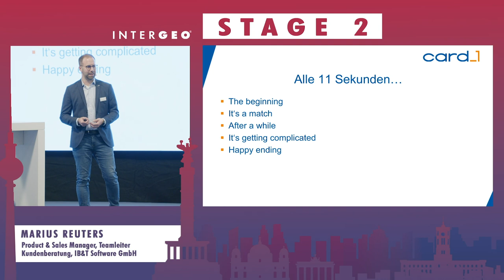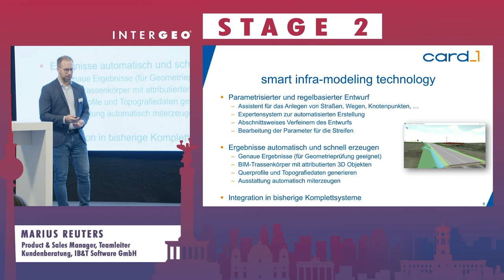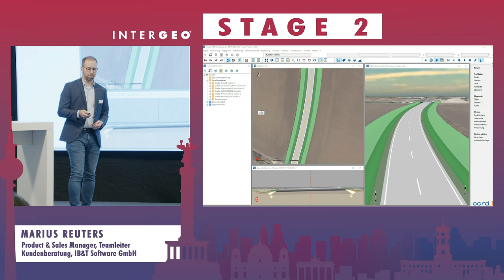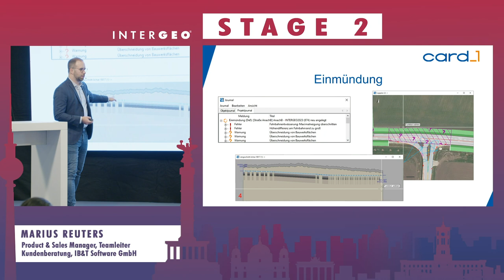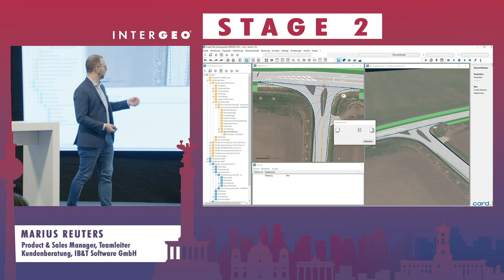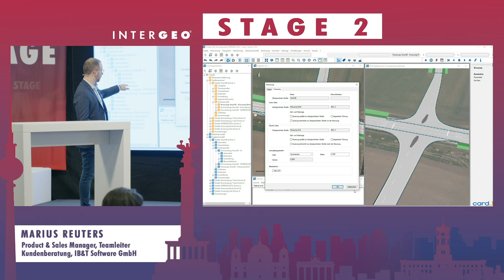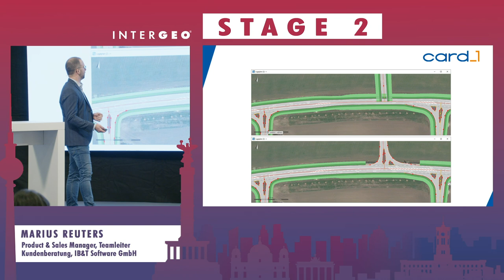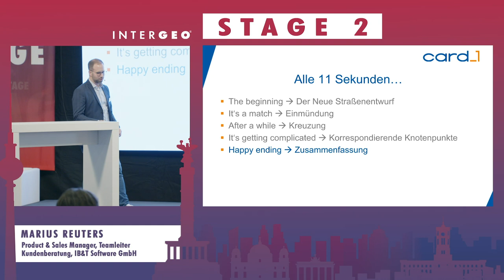MARIUS REUTERS: ALLE 11 SEKUNDEN VERLIEBT SICH EIN ANWENDER IN DEN NEUEN STRASSENENTWURF VON CARD_1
MARIUS REUTERS
IB&T Software GmbH, Product & Sales Manager, Teamleiter Kundenberatung

Kennen Sie bereits den Neuen Straßenentwurf in card_1? Die richtlinienkonforme, regelwerksbasierte und hochautomatisierte Lösung bietet Ihnen Werkzeuge für den Entwurf von Straßen, Wegen und allem, was dazu gehört. Erstellen Sie in nur wenigen Minuten vollständige 3D-Planungen eines Verkehrsweges, gänzlich ohne Querprofilentwicklung. Die daraus resultierenden BIM Modelle analysieren, prüfen und koordinieren Sie ganz einfach mit DESITE BIM.